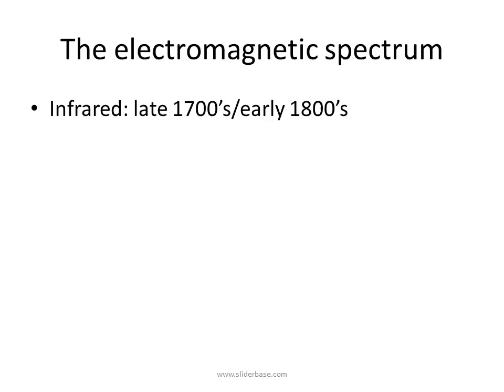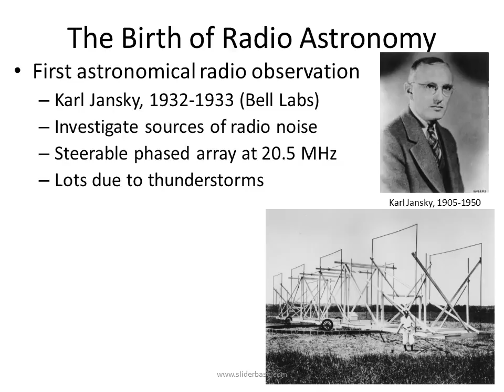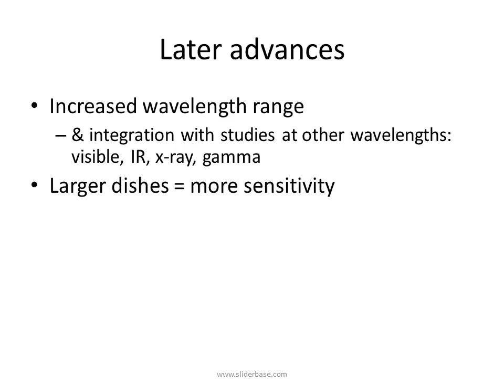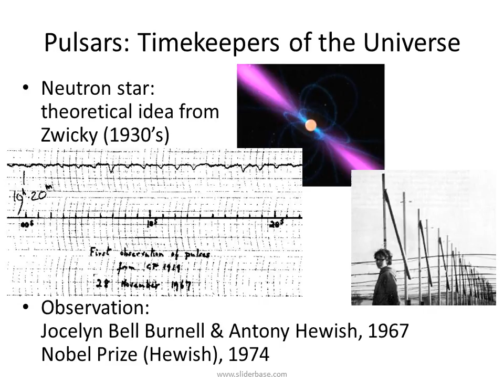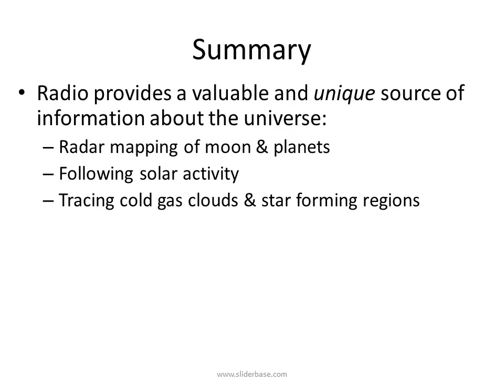Radio Astronomy Listening to the Sky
Free PowerPoint Presentations for teaching and learningInfrared: late 1700’s/early 1800’s
X-rays: Roentgen – cathode rays
Gamma: Curies et al. – radioactivity
Radio: experiments start with Hertz (1880s)
Transmission/reception of radio waves
Then Marconi, Tesla, etc.

What about using radio waves for astronomy?
Production of Radio Waves
(terrestrial) currents in wires
Crossed E, B, fields…
Atomic resonances
Low-energy electronic transitions
Rotational/vibrational modes
Magnetic (e.g. hyperfine) interactions
Synchrotron radiation
Acceleration of charged particles
Strong B fields, high energies!
Or, other types of EM radiation     that have been Doppler shifted…
EM Radiation in Astronomy
Only some EM radiation gets through the earth’s atmosphere.

“Window” for visible light(some IR also)

Another window in radio!

Pretty much everything else requires satellites(a little can be done with high-altitude balloons)
The Birth of Radio Astronomy
First astronomical radio observation
Karl Jansky, 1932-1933 (Bell Labs)
Investigate sources of radio noise
Steerable phased array at 20.5 MHz
Lots due to thunderstorms
Found signal that repeats every day(not exactly… 23h 56m)
Now identified with galactic center
   (supermassive black hole!)
Increased wavelength range
& integration with studies at other wavelengths: visible, IR, x-ray, gamma
Larger dishes = more sensitivity
Interferometry = better angular resolution

Dual nature of radio waves: they probe both sedate, slow processes, and some of the most energetic phenomena in the universe!
Many observatories spanning the globe
Large-area dishes for high sensitivity
Extremely high resolution via interferometry
Coordination between observatories for continuous observations
Coordination of observatories at different wavelengths!
Tracing of solar activity crucial to “space weather” forecasting for the health of satellites & electronic equipment!
Arecibo,
Puerto
Rico
Very Large Array (VLA), New Mexico
Mapping Planets with RADAR
Venus: surface obscured by permanent clouds
Radar map by Magellan satellite
   Visible light image
Radio provides a valuable and unique source of information about the universe:
Radar mapping of moon & planets
Following solar activity
Tracing cold gas clouds & star forming regions
Seeing “through” dust & gas to distant objects
High angular resolution through interferometry
Detecting expired stars & stellar remnants
Precision cosmology via the CMBR